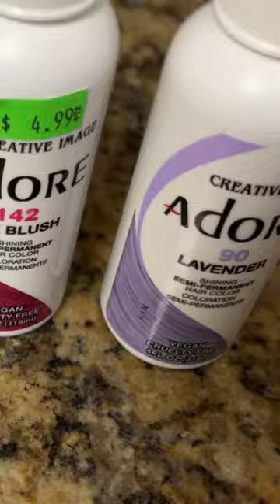February was a PINK vibe 💓 coloring my wig to install. watercolormethod Full Videos on channel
Pink Wig Install 💓
water color method hair dying
wig from Amazon - Full Video on my channel